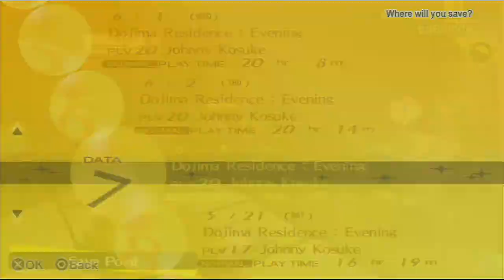Let's Play Persona 4 Golden - #52 | June 3rd